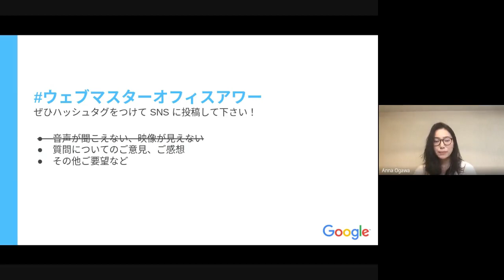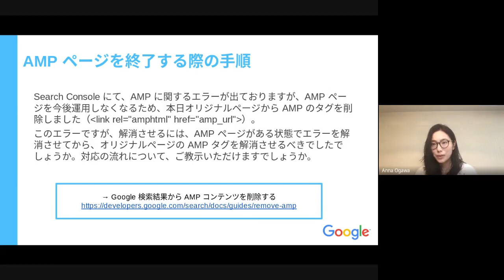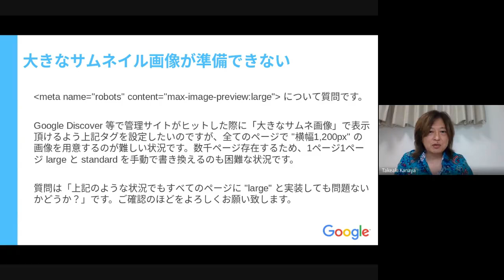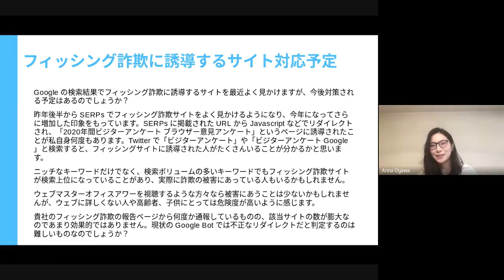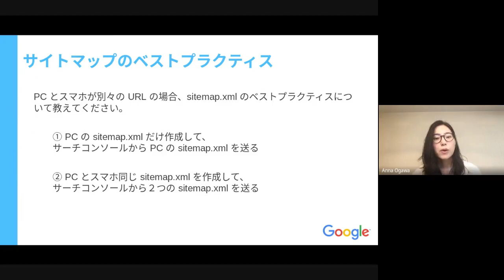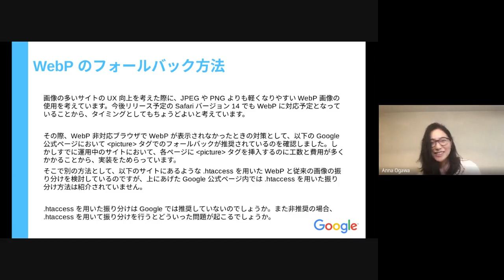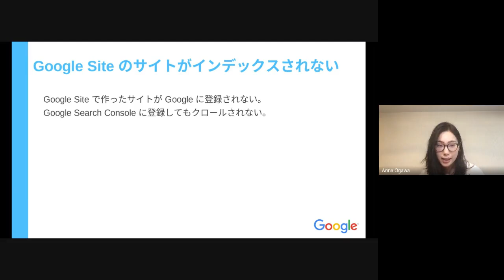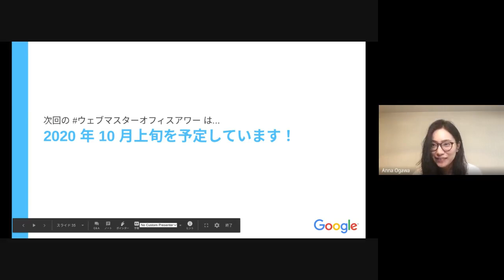Japanese Webmaster Office Hours（ウェブマスター オフィスアワー 2020 年 09 月 03 日）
00:02:16 URL 公開後インデックス登録されない
00:05:22 site: 検索と Search Console のデータの乖離
00:08:09 AMP ページを終了する際の手順
00:09:22 スパマーのウェブサイトハッキングの解釈
00:11:08 Web Vitals の指標計測ツールの違い
00:14:38 大きなサムネイル画像が準備できない
00:17:00 フィッシング詐欺に誘導するサイト対応予定
00:22:46 ライブテストへの機能追加要望
00:26:52 Search Console を活用したい
00:29:17 「名前のないアイテム」とは
00:32:26 Search Console カバレッジレポート表示
00:34:44 サイトマップのベストプラクティス
00:41:04 WebP のフォールバック方法
00:43:18 外部リンク施策の提案を受けた際の報告先
00:47:31 記事の構造化データの通常ページでの使われ方
00:48:53 「セキュリティの問題」を解決するには
00:50:16 Google Site のサイトがインデックスされない
00:51:00 記事ページがクロール・インデックスされない
00:53:15 Search Console への登録方法
00:53:55 検索結果で同一サイトのページが多数表示

ウェブマスター オフィスアワーは、ウェブマスターの方からの質問に Google 社員がお答えしたり、ウェブマスターの方と Google の間での情報交換をざっくばらんに行う場です。みなさまから事前にイベントページ上に頂いた質問にお答えしながら、リアルタイムでやりとりもさせて頂けたらと思っています。

みなさまにお会いできることを楽しみにしております！！

過去のウェブマスター オフィスアワー一覧は以下 URL からご覧いただけます。